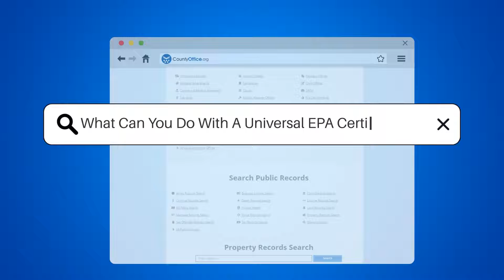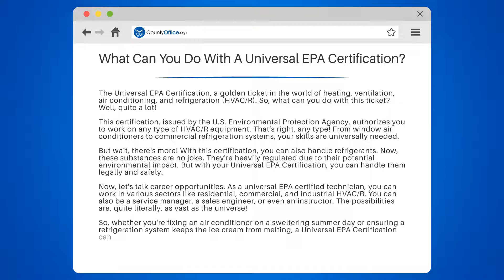What Can You Do With A Universal EPA Certification? - CountyOffice.org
What Can You Do With A Universal EPA Certification? Have you ever considered the vast opportunities a Universal EPA Certification can offer? In this enlightening video, we explore the exciting world of heating, ventilation, air conditioning, and refrigeration (HVAC/R) that can be accessed with this golden ticket.

We dive into the specifics of this certification, issued by the U.S. Environmental Protection Agency, which enables you to work on any type of HVAC/R equipment. From window air conditioners to commercial refrigeration systems, we'll show you how your skills can be universally applied.

Moreover, we discuss the handling of refrigerants, substances heavily regulated due to their potential environmental impact. With your Universal EPA Certification, you can handle them legally and safely, expanding your range of career opportunities.

Speaking of careers, as a universal EPA certified technician, you can work in various sectors like residential, commercial, and industrial HVAC/R. You can also be a service manager, a sales engineer, or even an instructor.